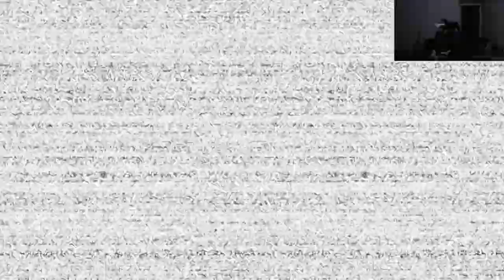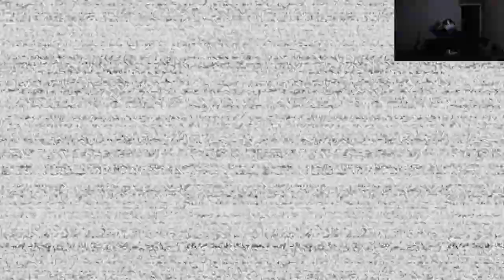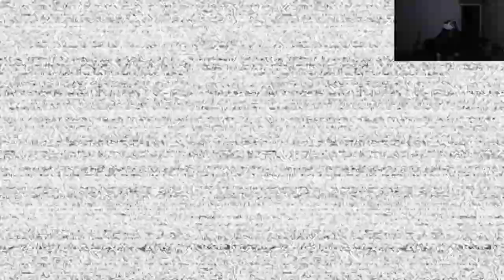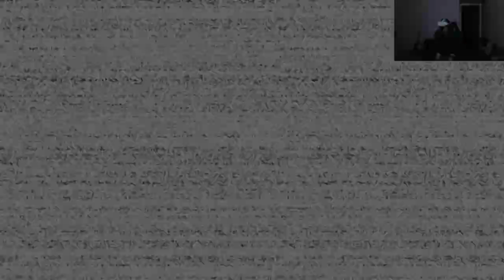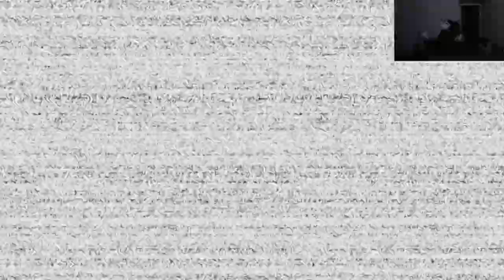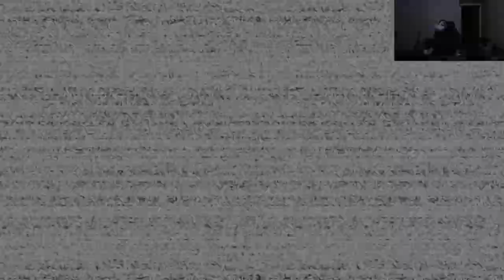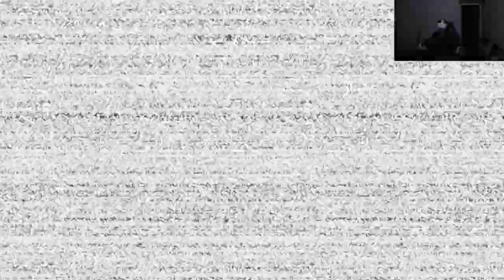FNAF 4 in VR is NIGHTMARE INDUCING + ENDING - Finale